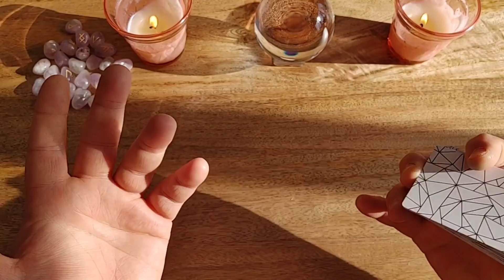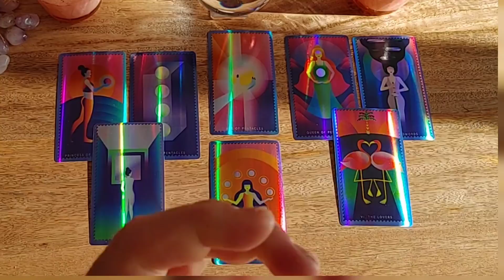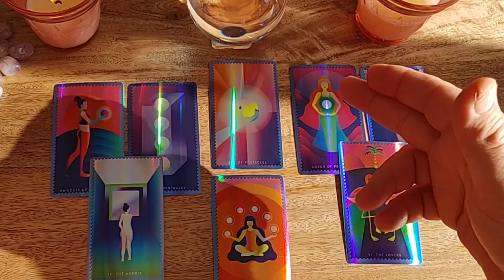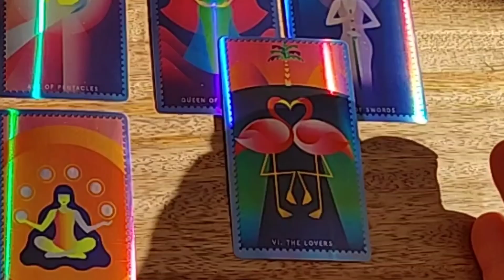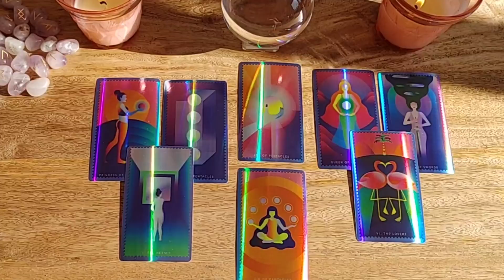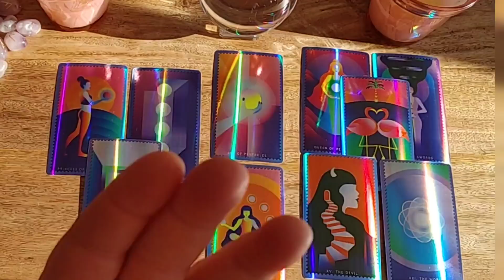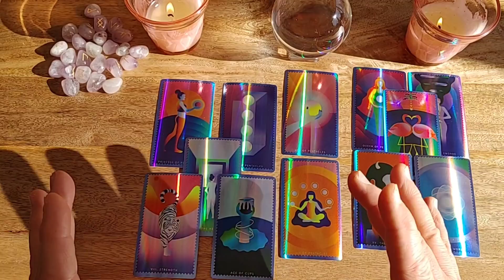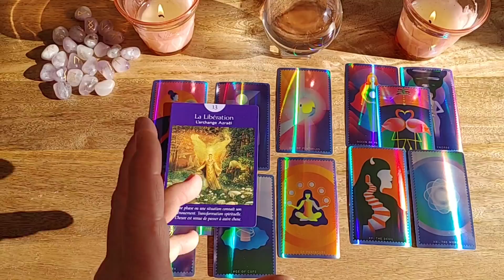⚠️ Triangulaire ⚠️ La Tièrce le Trompe et il le sait !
Le Karma frappe ton autre de plein fouet et lui sert le menu du jour, la tromperie. Il le sait, il l'a découvert, la tièrce le trompe et la peur s'est emparrée de lui. Va-t'elle le quitter et perdera t'il tout ce qu'il a ? Sa stabilité est au coeur de cette tempete dans laquelle il a lui-meme jouée. Il La Tièrce le Trompe et il le sait !

Merci d'être la belle âme !

Le mal ne se présente pas toujours de la façon dont nous envisageons sa visite. Parfois, il se cache sous les plus belles robes et les plus jolis sourires. La Jalousie est Dangereuse, car elle est souvent agrémentée de vengeance et d'intentions calculées afin de s'emparer du bonheur. Cette fois, ce n'est pas la tierce qui mène le bal, mais quelqu'un qui lui est très proche et fidèle.

👉 Consultations Privées Disponible ! - Dépêche-toi de réserver ta place !

🙏 Namaste ma belle âme !

𝙇𝘼 𝘾𝙊𝙈𝙈𝙐𝙉𝘼𝙐𝙏𝙀 𝙈𝙀𝙒𝙀 (𝙉𝙊𝙐𝙎 𝙑𝙊𝙐𝙎 𝙔 𝘼𝙏𝙏𝙀𝙉𝘿𝙊𝙉𝙎) -- Sur MeWe